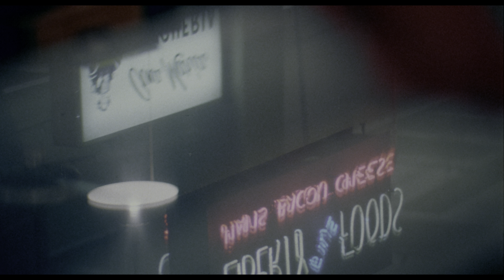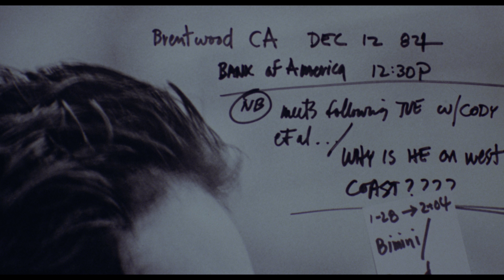To Live and Die in L.A. 1985